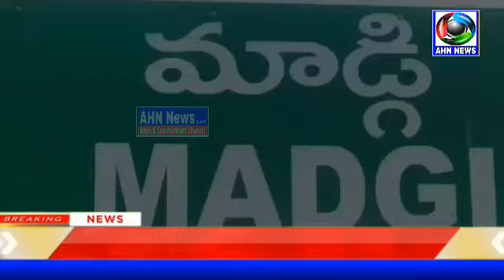Harita Haram Batkma Programme, a dumping yard was also inaugurated in Madgi village of Sangareddy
According to details, sarees were distributed by Harita Haram Batkma program MRO Mohammad Zahooruddin and Sargi's Sarjeda Begum in Madagi village and a Haritharam tree was planted and a dumping yard was inaugurated. On the occasion, Deputy Sarpanch Sanita Kanwari and Representative Arshad Merma Patel, Mandal Secretary Shri Aunti, VRO Malaysia, Special Officer Feroz Banu, Caption Member Atiq and other local people attended the program.